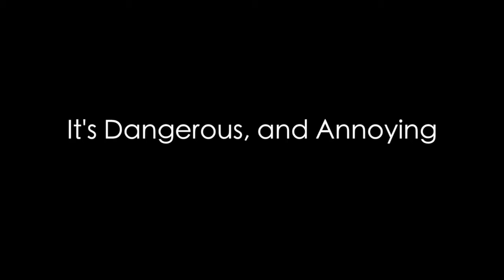10-24-16 (Monday)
Bottle Flipping- Arun
Columbus Center- Pettit
Cross Country- Arun
Picture Retake- Mayleen
Quarter End- Dioni
SOTW- Luis